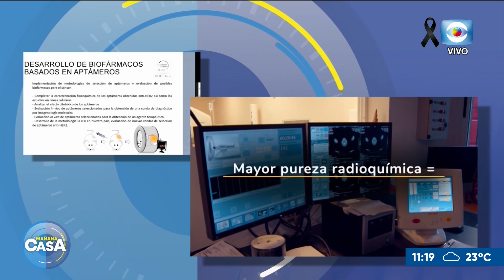Dra. Victoria Calzada, Premio L’Oréal-UNESCO Por las Mujeres en la Ciencia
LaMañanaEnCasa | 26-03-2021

Recibimos a Cecilia Viola, responsable del programa L'Oreal- UNESCO y a la Dra. Victoria Calzada, profesora adjunta Radiofarmacia del Centro de investigaciones nucleares. Ganó el  Premio L’Oréal-UNESCO Por las Mujeres en la Ciencia.